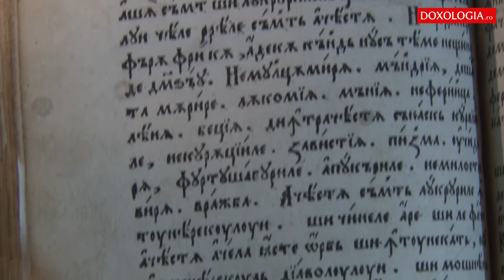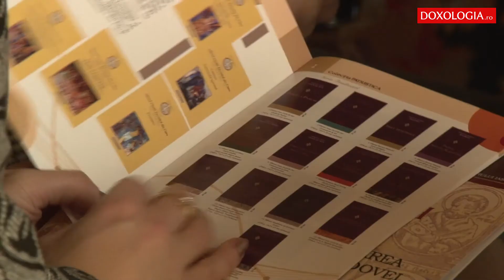Deschiderea Colocviului „Cărți românești de învățătură”